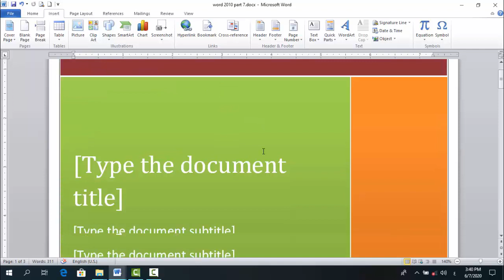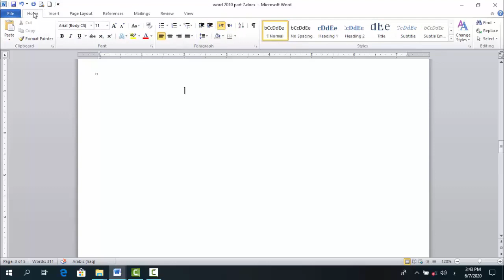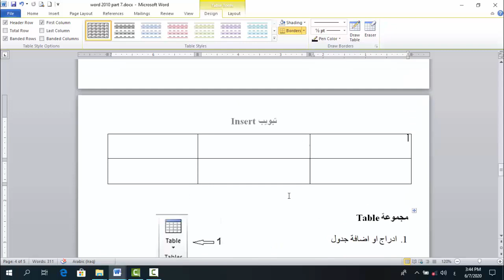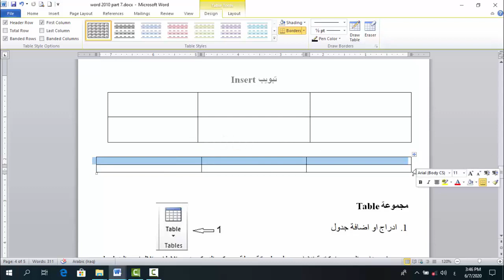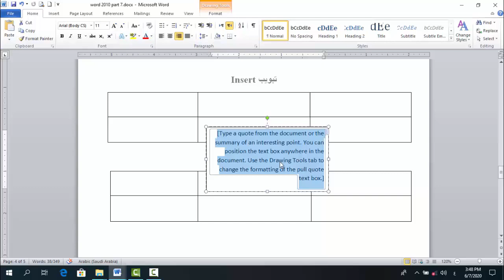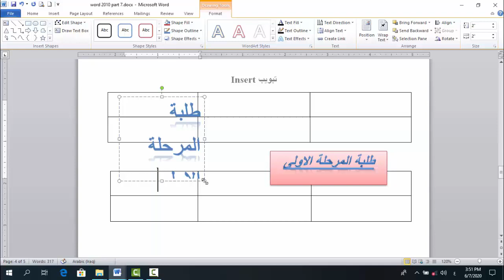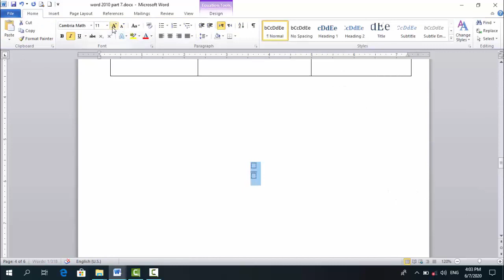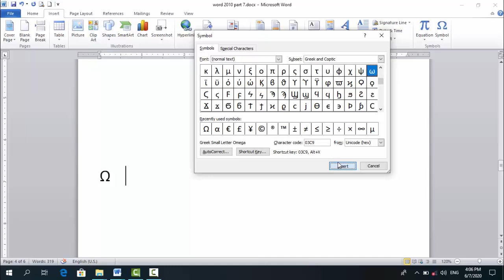word 2010 part 7